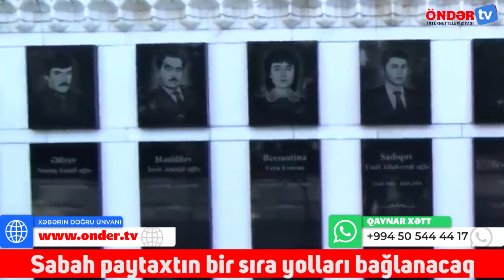Sabah paytaxtın bir sıra yolları bağlanacaq - SİYAHI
“20 Yanvar - Ümumxalq Hüzn Günü ilə əlaqədar bəzi küçə və prospektlərində nəqliyyatın hərəkətinə məhdudiyyət qoyulmaqla istiqamətin dəyişdirilməsi nəzərdə tutulub”.   Bakı Şəhər Baş Polis İdarəsinin Dövlət Yol Polisi İdarəsinin baş inspektoru Araz Əsgərli deyib.

O bildirib ki, yanvarın 20-də səhər saat 08:00-dan mərasim qurtaranadək Parlament prospekti ilə kəsişən, birləşən küçələrdə avtomobillərin hərəkəti tam məhdudlaşdırılacaq:

“Hərəkətin məhdudlaşdırılması 20 Yanvar faciəsi qurbanlarının xatirəsini yad edənlərin rahat, fasiləsiz və təhlükəsiz hərəkətinin təmin olunması məqsədilə həyata keçirilir.
Bununla əlaqədar olaraq, Mikayıl Müşfiq küçəsi və Hüseyn Cavid prospektinin kəsişməsindən, Mikayıl Müşfiq dairəsi ilə Mətbuat prospektinin kəsişməsindən, Mehdi Hüseyn küçəsi, Teleteatr binasının qarşısından, İzzət Nəbiyev, Abbasqulu Abbaszadə küçələrinin kəsişməsindən, yəni, Milli Məclisin inzibati binasının arxa hissəsindən Parlament prospekti – Şəhidlər xiyabanı istiqamətinə bütün nəqliyyat vasitələrinin hərəkəti məhdudlaşdırılaraq istiqamət dəyişdiriləcək.
Bu istiqamətdə şəxsi avtomobillərdən mümkün qədər az istifadə edilməsi, ictimai nəqliyyata üstünlük verilməsi tövsiyə olunur”.